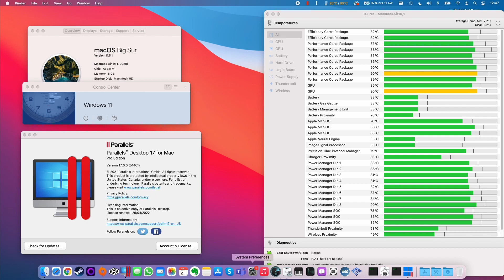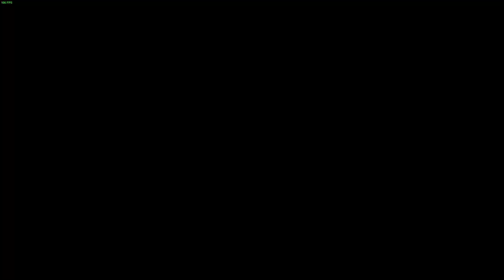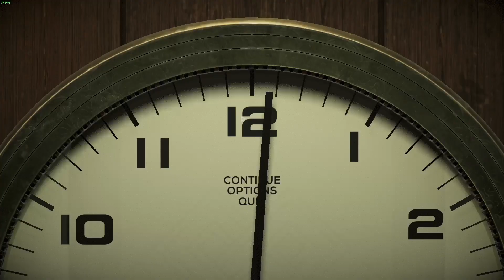Twelve Minutes - Parallels 17 Windows 11 ARM - M1 Mac, MacBook Air 2020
Twelve Minutes (Steam) on MacBook Air M1 2020 8 GB RAM 8 GPU Cores. See beginning and end of the video for temperatures.

► Settings:
Parallels 17
Windows 11 ARM Build 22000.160
ParkControl enabled, AV disabled

►Graphics:
Resolution: 1920x1080
Settings: Lowest